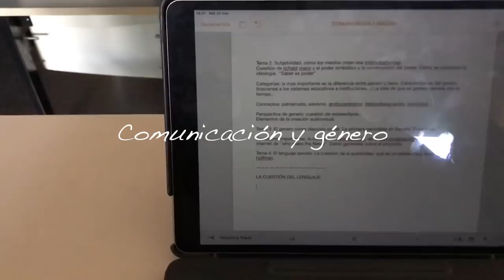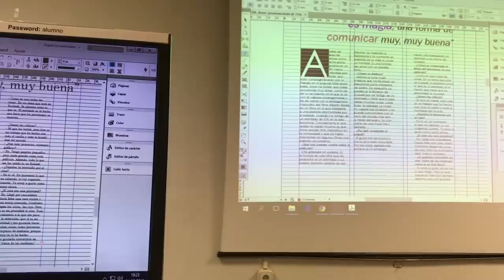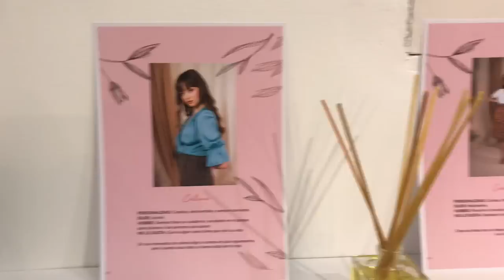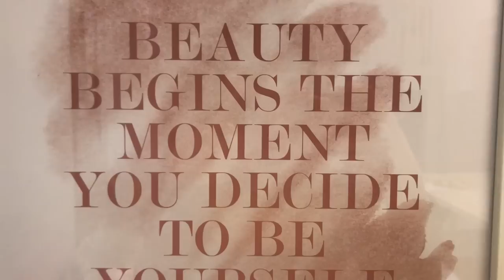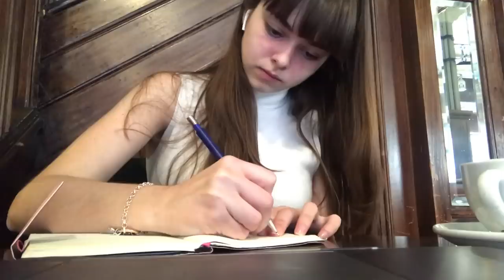1 semana en mi vida | estudiando para un examen, trabajo, prácticas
¡Hola amores!!

¡Hoy os traigo un vlog de 1 semana en mi vida! Se que os gustan mucho este estilo de videos y espero que disfrutéis mucho viéndolo.

Os mando un abrazo enorme. Mil millones de gracias por verme, ¡sois increíbles!

¡POR CIERTO! ¡YA HEMOS LLEGADO AL MEDIO MILLÓN!!! No me había dado cuenta hasta ahora, no se cómo daros las gracias. ¡OS QUIERO!

Camisa negra: No la encuentro :(

🌷Preguntas Frecuentes:
--¿Cuántos años tengo? Tengo 21años

--¿Con qué cámara grabo? Para vlogs la Sony Alpha APS-C y para videos Canon 1200D con el objetivo sigma 30mm

--¿Que estudio? Estudio Periodismo en la UCM

--¿Con qué programa edito? Con el Final Cut Pro